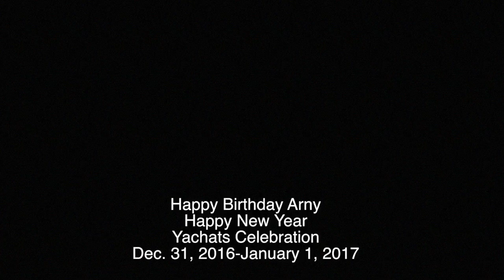2016-2017_Yachats New Year's Eve Celebration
Arny Mindell's Birthday & New Year's Celebration
Yachats, Oregon

Excerpts from the evening celebration. This year were performances by very talented members of our community!